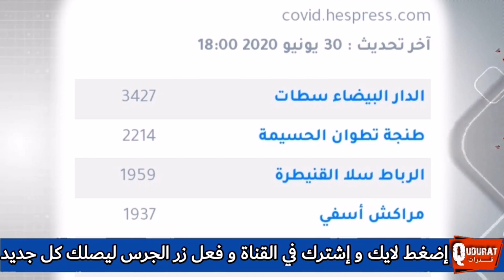بلاغ وزارة الصحة المغربية اليوم الثلاثاء 30 يونيو حول اخر مستجدات فيروس كورونا في آخر 24 ساعة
بلاغ وزارة الصحة المغربية مساء اليوم الثلاثاء 30 يونيو 2020 حول مستجدات فيروس كورونا بالمغرب

بلاغ وزارة الصحة المغربية مساء اليوم الثلاثاء 30 يونيو 2020 حول أخر مستجدات  في 16h الأخيرة

🔴 شكرا لك على المشاهده ,  إشترك في القناة و فعّل زر التنبيهات ( 🔔 ) كي تصلك الفيديوهات الجديده!

بلاغ وزارة الصحة المغربية مساء يوم الثلاثاء 30 يونيو 2020
بلاغ وزارة الصحة المغربية مساء اليوم الثلاثاء 30 يونيو 2020
بلاغ وزارة الصحة المغربية مساء اليوم الثلاثاء 30 يونيو 2020 حول اخر مستجدات 16 ساعة
بلاغ وزارة الصحة مساء الثلاثاء 30 يونيو 2020

akhbar_maroc#
2M
الندوة الصحفية لوزارة الصحة المغربية مساء اليوم الثلاثاء 30 يونيو 2020
akhbar maroc
الندوة الصحفية لوزارة الصحة المغربية
akhbar alyawm
akhbar 2m
مدير الاوبئة بالمغرب اليوم
اللقاء الصحفي اليومي لوزارة الصحة المغرب
وزارة الصحة المغربية مباشر اليوم
الحالة الوبائية بالمغرب اليوم
محمد اليوبي اليوم
محمد اليوبي
اخبار 2m اليوم
الندوة الصحفية لوزارة الصحة المغربية مساء اليوم الثلاثاء 23 يونيو 2020
الندوة الصحفية لوزارة الصحة المغربية مباشر
وزارة الصحة المغرب
ندوة صحفية لوزارة الصحة المغربية اليوم
مدير الاوبئة بالمغرب اليوم ابريل
اليوبي اليوم
وزير الصحة المغرب
ندوة صحفية وزارة الصحة
مدير الاوبئة المغربية اليوم
محمد اليوبي
ندوة وزارة الصحة بالمغرب اليوم
ندوة وزير الصحة المغربية
المؤتمر الصحفي لوزارة الصحة بالمغرب
ندوة وزارة الصحة بالمغرب
محمد اليوبي اليوم
بلاغ وزارة الصحة المغربية اليوم
بلاغ وزير الصحة المغربي اليوم
ندوة صحفية
ندوة اليوبي
الندوة الصحفية لوزارة الصحة اليوم المغرب
ندوة صحفية لوزير الصحة المغربي اليوم
الندوة الصحفية لوزارة الصحة
اخبار المغرب
ندوة
نشرة وزارة الصحة اليوم
محمد اليوبي مدير مديرية علم الأوبئة
محمد اليوبي مدير مديرية الأوبئة بوزارة الصحة
تصريح محمد اليوبي
تصريح محمد اليوبي اليوم
اخبار كورونا في المغرب الان
تصريحات محمد اليوبي
اخر اخبار فيروس كورونا 2020 اليوم بالمغرب
اخبار اليوم مباشر الان عن كورونا في المغرب
اليوبي محمد
محمد اليوبي مباشر
اخبار فيروس كورونا 2020 اليوم المغرب
اخبار فيروس كورونا 2020 اليوم
مدير الاوبئة بالمغرب اليوم 30 يونيو 2020
اخبار فيروس كورونا 2020 اليوم بالمغرب
اخر اخبار فيروس كورونا 2020 اليوم في المغرب
اللقاء الصحفي اليومي لوزارة الصحة المغربية اليوم  20 ماي 2020
الندوة الصحفية لوزارة الصحة المغربية اليوم 30 يونيو 2020
محمد اليوبي 30 يونيو 2020
الندوة الصحفية لوزارة الثلاثاء 30 يونيو 2020
اخبار كورونا
اخبار كورونا الثلاثاء 30 يونيو 2020
اخبار فيروس كورونا الثلاثاء 30 يونيو 2020
الحالة الوبائية بالمغرب مساء اليوم الثلاثاء 30 يونيو 2020
akhbar
يوبي وزارة الصحة
akhbar corona
akhbar corona maroc alyawm
mohamed lyoubi aujourd'hui
وزير الصحة بالمغرب
الندوة الصحفية كورونا
الندوة الصحفية لمدير الاوبئة
الندوة الصحفية لمحمد اليوبي
مباشر الندوة الصحفية
dr mohamed lyoubi
الحالة الوبائية في المغرب اليوم
mohamed lyoubi
akhbar maroc 2020
ministre de la sante marocain
ministre de la santé maroc aujourd'hui
declaration ministre de la santé maroc
conference ministre de la sante maroc
ministere de la sante maroc 2020
Corona maroc
ministère de la santé maroc situation administrative
korona maroc
akhar 3ajila
akhbar jadida 3an korona
akhbar maroc
akhbar korona alyawm
akhbar alyawm corona maroc
akhbar alyawm 3an corona
akhbar koora fi maroc
akhbar lyawm
akhbar al maghrib
akhbar krona
akhbar korona
akhbar alyawm maroc
al akhbar maroc 24
akhbar alyoum maroc
al akhbar
akhbar dozim
al akhbar maroc
akhbar krona flmaghrib
akhbar alyawm f lmaghrib
akhbar maroc aujourd'hui
akhbar maghribia
akhbar maghrib
2 m akhbar
akhbar corona casablanca
akhbar corona 2020
akhbar corona maroc 2020
akhbar corona fi maroc
akhbar corona fi maghrib
akhbar kora maroc
akhbar korona maroc
akhbar korona fi l3alam
akhbar korona flmaghrib
akhbar korona berkane
akhbar korona fes
akhbar kora maroc alyawm
akhbar kora maroc 2020
akhbar korona agadir
akhbar krona 2020
akhbar korona aujourd'hui
akhbar korona al maghrib
al akhbar korona
akhbar al yaoum korona
akher el akhbar krona
akhbar al maghrib korona
akhbar krona blmarrib
akhir akhbar korona
akhbar krona bi lmaghrib
akhbar krona lmaghrib
akhir akhbar krona f maroc
akhbar korona bilmaghrib
akhir akhbar krona blmarrib
akhbar casa corona
akhbar korona casa
akhbar dakhla korona
akhbar korona fi dakhla
akhbar dahira korona
akhbar dawla korona
akhbar korona fi oujda
akhbar essaouira korona
akhbar errachidia korona
akhbar korona fi tanja
akhbar korona fi agadir